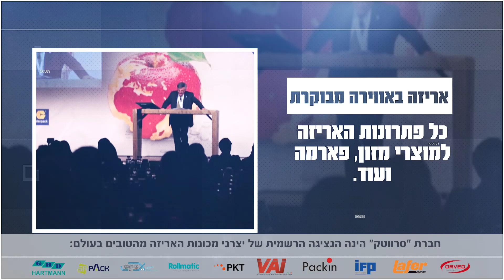סרווטק סרטון הזמנה לדיסלדורף - תערוכת יצרני מכונות אריזה 2023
הופק בידי ואגס VGS - פרסום, מיתוג ושיווק דיגיטל.